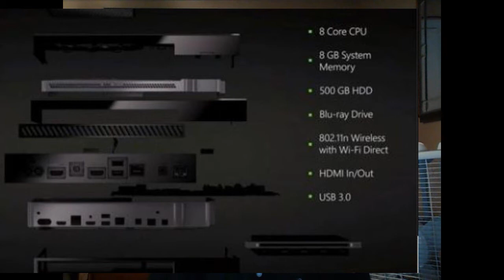Xbox One Specifications and Indepth Detail